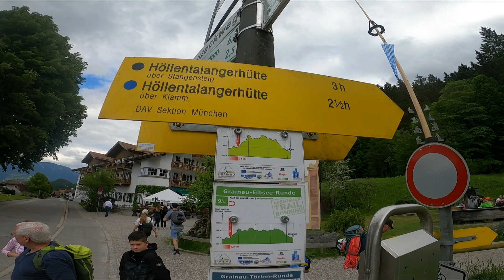Zugspitze Klettersteig Mai 2022 / Via Höllentalroute Klamm / Top of Germany / 2962 Meter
Eine Tour auf den Höchsten Berg Deutschlands.
Ein Weg über anspruchsvollen Passagen und voller Adrenalin.
Auf diesen Berg haben wir uns gewagt.
Es war eine unglaubliche Tour und ein mega Wachende.